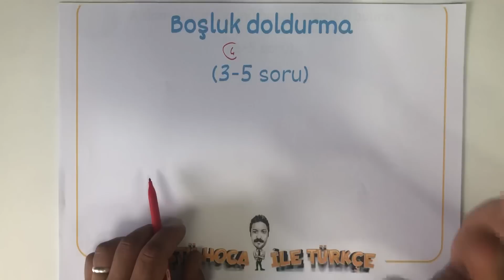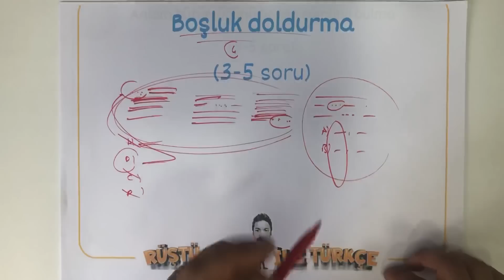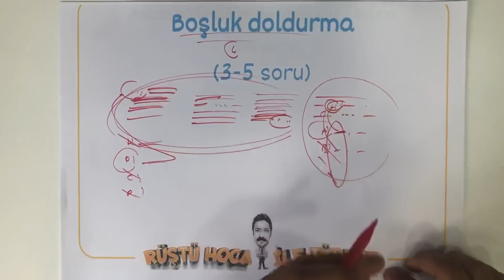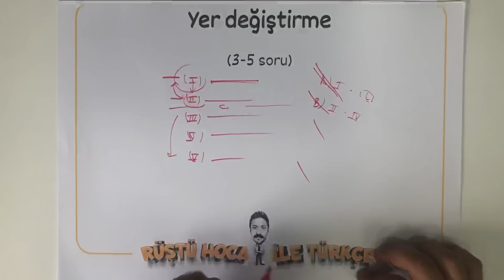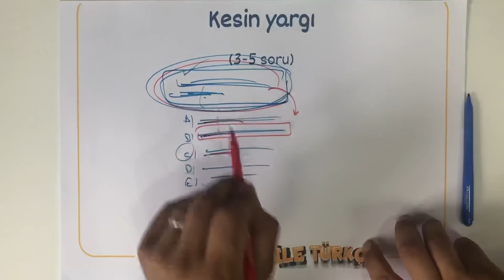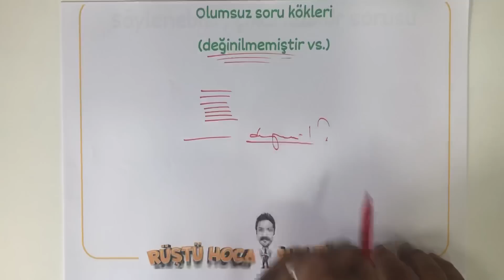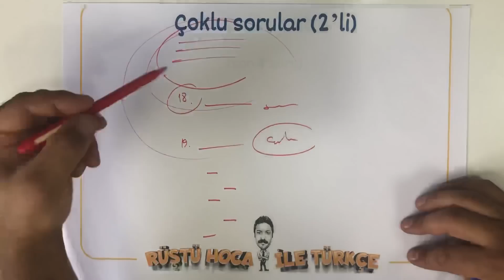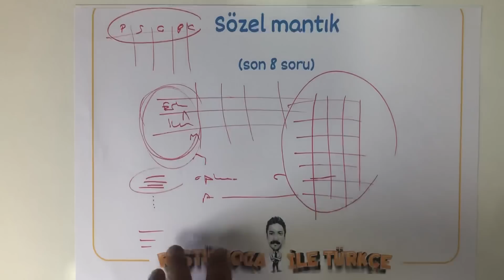DGS / NOKTA ATIŞ (RÜŞTÜ HOCA)